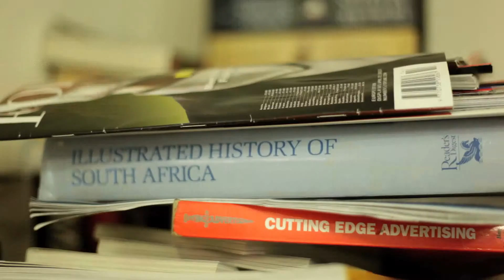Conversations in Modernism by Ben Sherman: Part Four